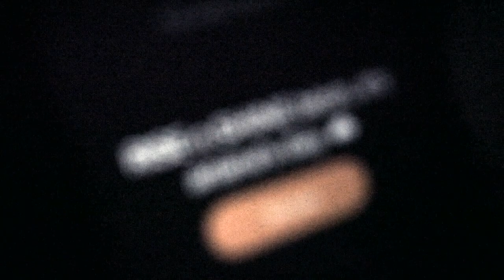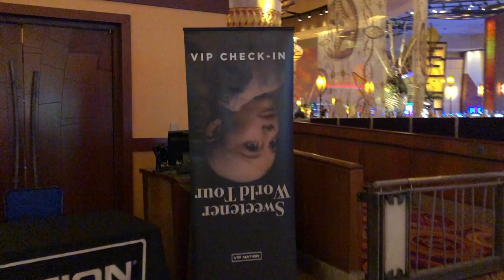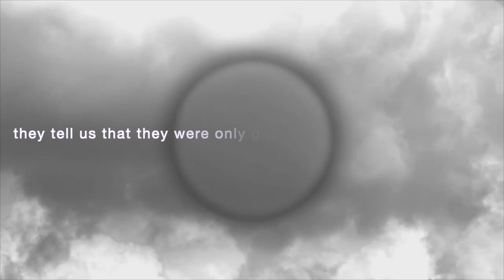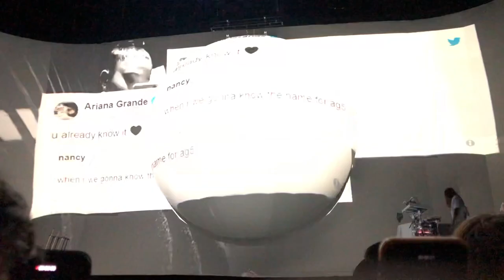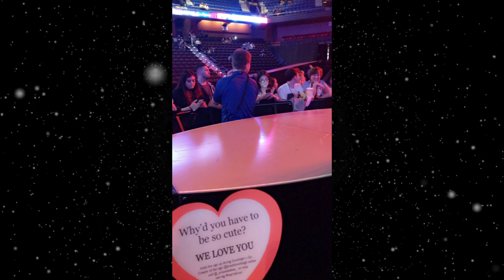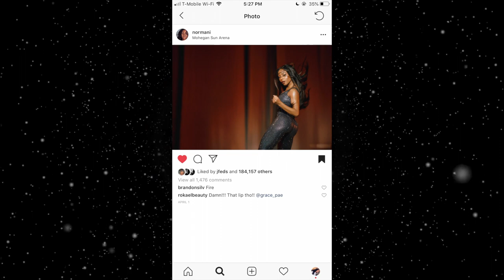✧ sweetener tour vlog ✧ (this will always be relevant so)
fangirl rosa is my favorite rosa.

no, but seriously, i've grown up with ariana & her music throughout my teen years. i'm sitting here thinking about how my lil description box will never do my love & admiration for her justice, but just know that this was something that meant so, so much to me. i watch these clips back and it reminds me of how, when i was in that pit, it felt like "home". and i never really understood what people (fans), meant in saying that before.

great, my eyes are SWEATING

anyway, i swear swear swear to you when i say that since then, i have felt different. more me.
on the road to healing!
and couldn't do it without her. 🖤

you remind me of a time
when things weren't so complicated
all i need is to see your face 🎶

btw, there are two different angles for the videos because my sister and i stood at two different spots in the pit (i just combined our vids for the vlog).

MAJOR CREDIT to:

☆ Adamusic ☆ (intro/outro remixes) - follow him, he's supa talented.

☆ honeymoon backdrops ☆ (visuals) - literally SO COOL